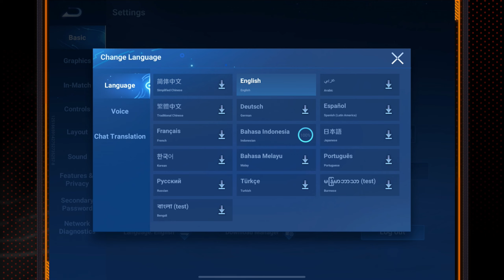AKHiRNYA! HOK RiLiS Di ANDROiD & iOS HARi iNi! | Honor Of Kings Indonesia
Honor Of Kings Rilis ... Hari ke-1